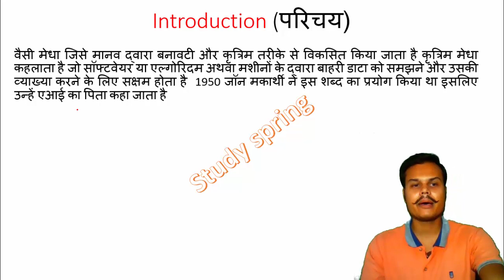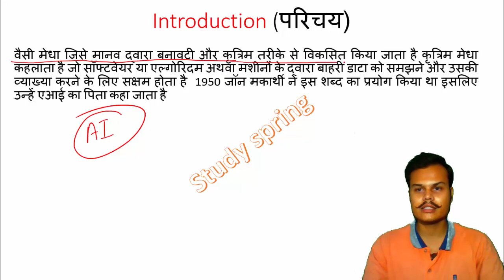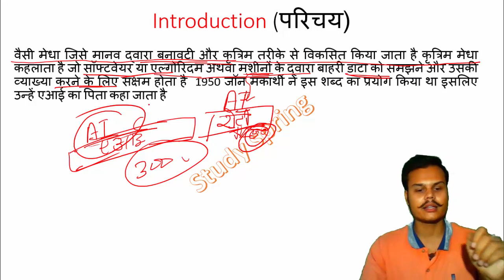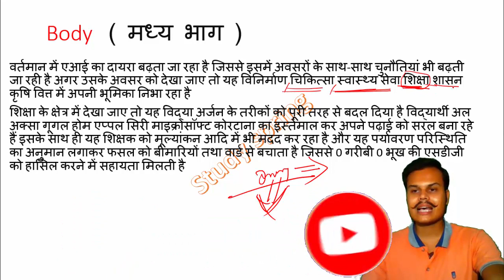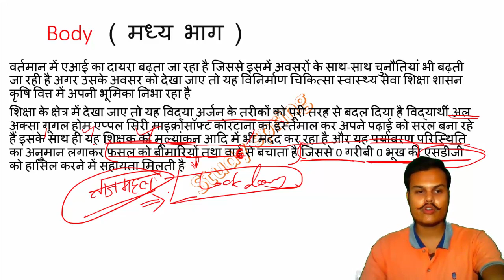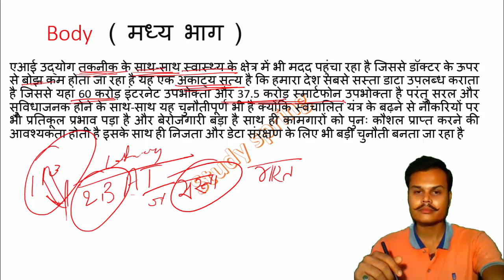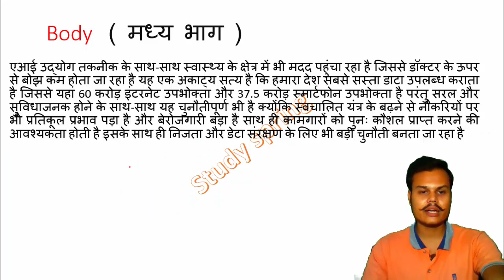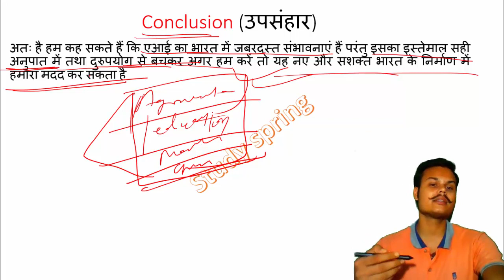Essay writing|capf paper 2 |कृत्रिम बुद्धिमता:भारत के लिए चुनौती पूर्ण अवसर artificial intelligence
study spring
study spring